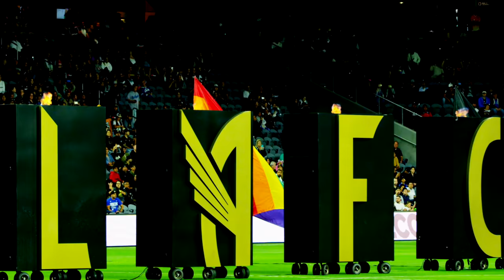WATTSSTIX - MY HOME FEAT 3252 (LAFC ANTHEM)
The official community anthem and first ever MLS and Hip-hop soccer anthem for LAFC titled 'My Home' by watts native WATTSSTIX AKA STIX, Directed by Damien Sandoval powered by Adidas and MLS